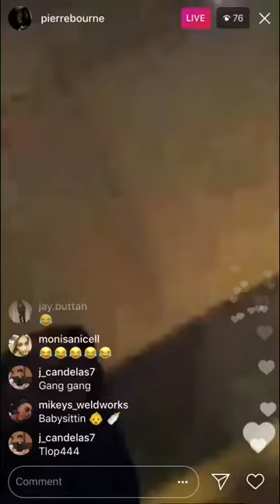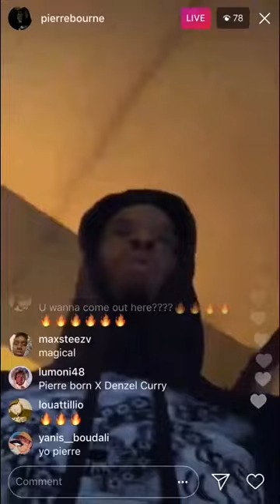Pierre Bourne - Hurting Me Prod. Wheezy (SNIPPET)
longer video than the recent clip that resurfaced￼